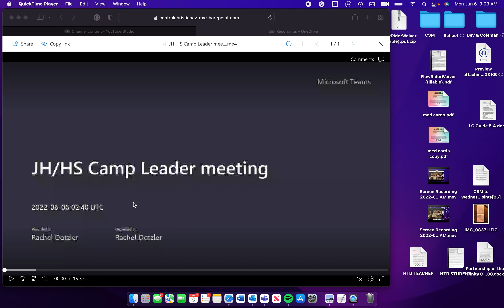Jr High Camp Meeting